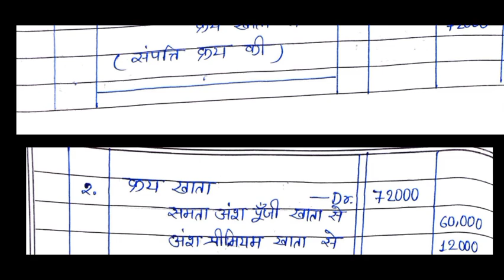CG board Class 12th Accountancy ( लेखाशास्त्र ) Answer 2021 / कक्षा 12वीं लेखाशास्त्र का उत्तर 2021